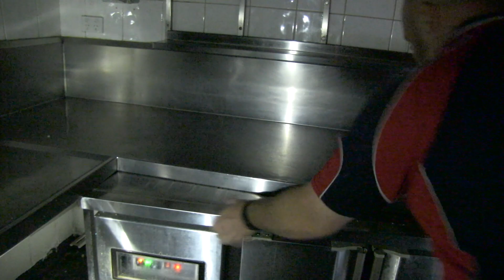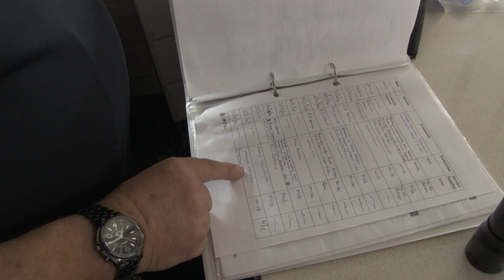Surekil Pest Control win the battle with cockroaches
Surekil Pest Control discuss how they use Maxforce to manage cockroaches